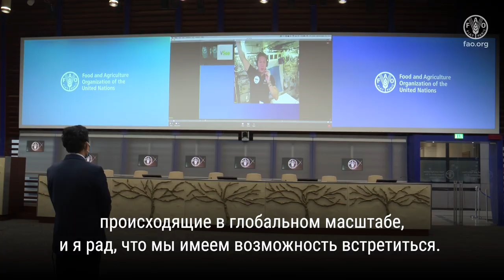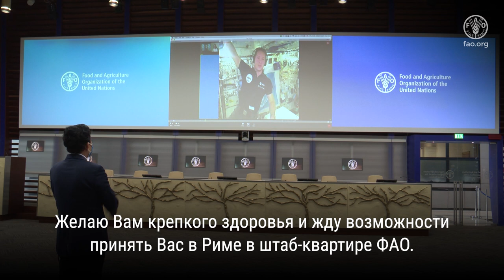Тома Песке беседует с МКС с Гендиром ФАО Цюем Дунъюем в преддверии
Генеральный директор ФАО побеседовал с астронавтом Европейского космического агентства и Послом доброй воли ФАО Тома Песке о том, почему так важно защищать связь между природой и продуктами питания. У нас только одна планета, и наши действия имеют значение.